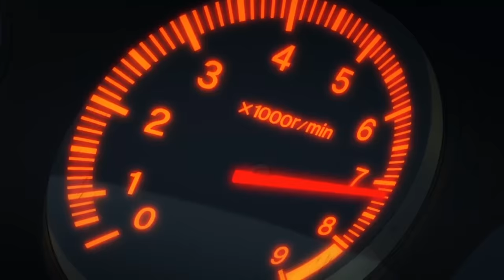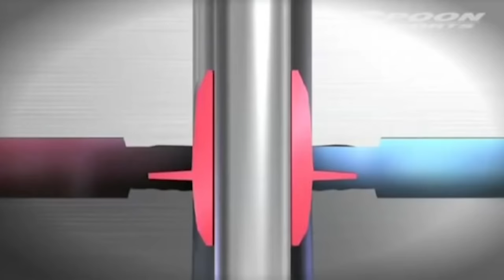An Honest Chat With SPOON About The FK8, EK9, S2000 And Their Tuning Concept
In this video, which is a continuation of my day ha going out with Spoon Sports at their R&D test track, I interviewed Jomoto-san about the new civics, the S2000, and Spoon’s philosophy and thoughts about the future of Motorsports and cars.